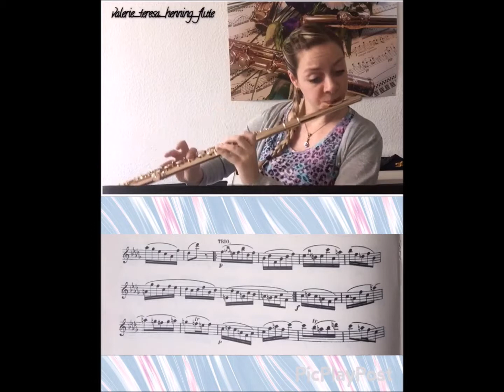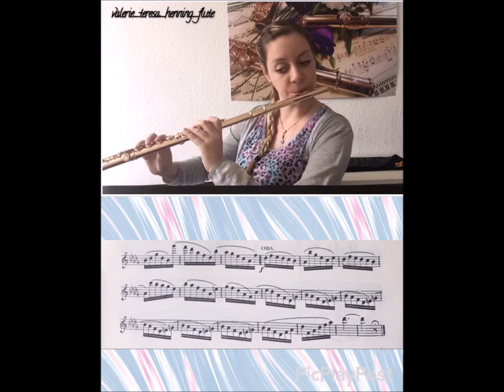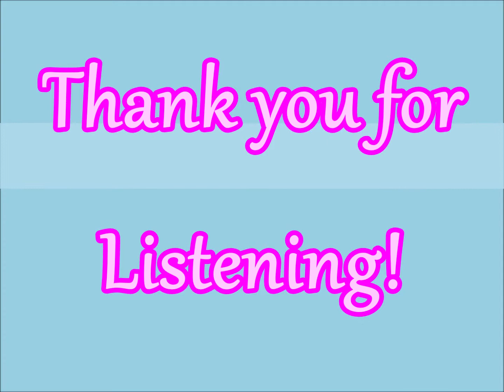Theobald Boehm - Caprice Étude N° 11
Theobald Boehm:

Caprice Étude N° 11 ~ Ré b Majeur ~ Allegretto

from 24 Caprice-Études op. 26

Valerie Teresa Henning, Flute